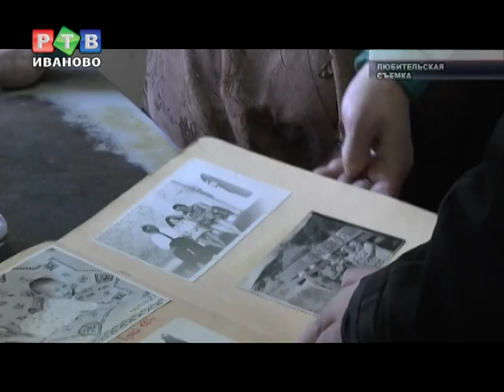Смерть на бумаге